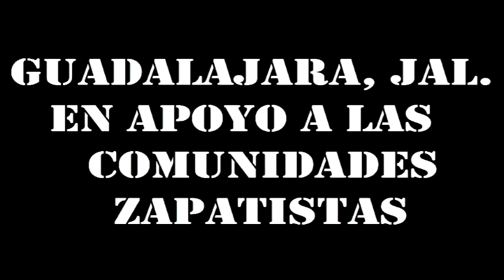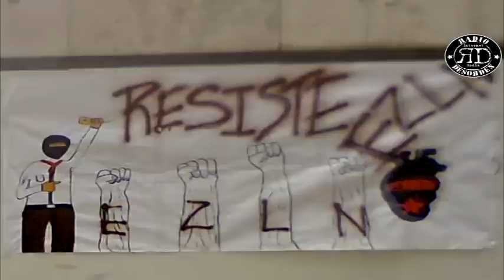Marcha Resiste EZLN, GDL Mayo - Junio 2014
Algunos fragmentos y entrevista a uno de los participantes de la Marcha de apoyo al EZLN realizada el 22 de Junio de 2014 desde el Parque Rojo (Revolución) hasta el centro de la ciudad, también fragmentos del evento realizado el 24 de Mayo de 2014 por simpatizantes en Plaza de la Liberación (Centro Histórico), El primer fragmento es narrado por Joey Sanchez, la entrevista fue hecha por Saaks Sancz.